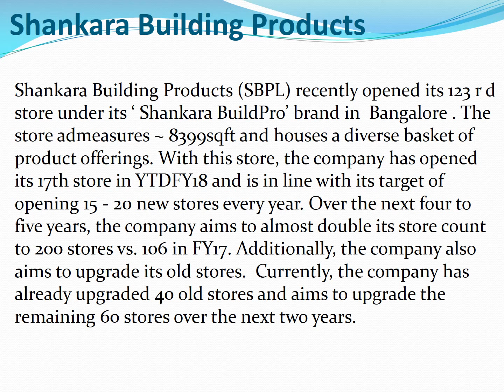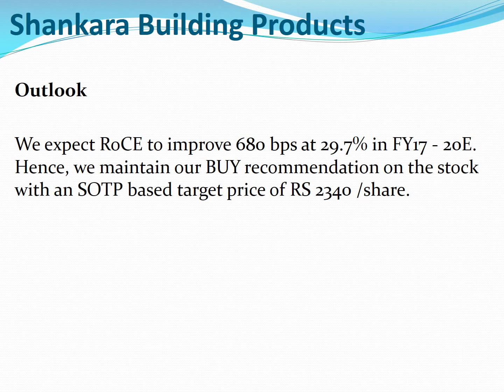Multibagger Stocks - Shankara Building Product - 33% - duration 6 to 12 months !!!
Multibagger Stocks to make multi fold income !!! Shankara Building Product - 33% - duration 6 to 12 months !!!